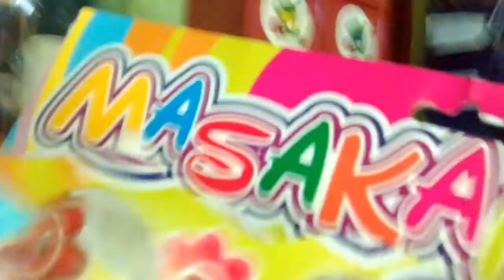Bermain Masak Masakan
Berikut adalah nama nama mainan masak masakan